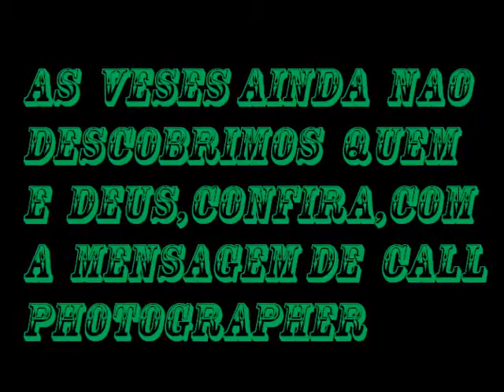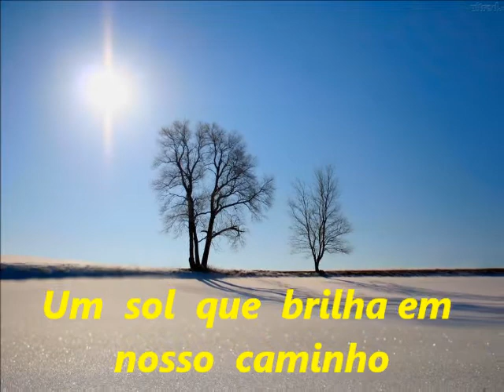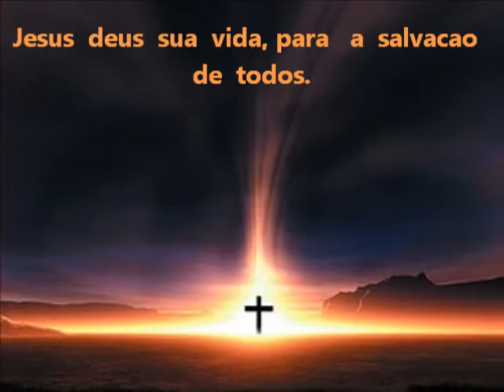DESCOBRI QUEM E ELE.wmv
Video  especial  feito  por  CALL PHOTOGRAPHER,uma  mensagem   linda  que   nen  todos descobriram  ou  observaram  quanto  carinho  DEUS, tenho  por  nos  seres  humanos,alem  d e  morrer   por  nos,  ainda   fez  tudo  perfeito demostrado  na  naturesa  em  todos   lugares  perto  de  cada  um.eu  sou  um  admirador   e  tenho  um  hoby  preferido  em  poder  registra-las  estas  maravilhas  incomparavel  e  inesp;licavel,  que   so  nos  da  alegria  se  apreciarmos  com  dedicacao  e  carinho  especial,alem  de  tudo  isto,  ainda  tenho  sua  amisade, um  tesouro  super  valioso.DEUS  Proteja  todos  do  universo.ELINDIVAR  [  CALL  PHOTOGRAPHER,  BOSTON  USA  2011  ]